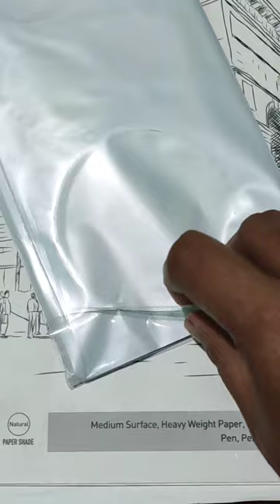Spirograph scale drawing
Spirograph scale opening